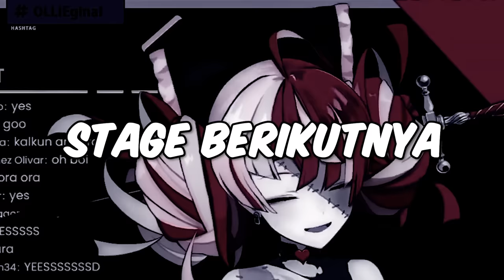AKHIRNYA AKU COLLAB SAMA @KureijiOllie | Main Roblox sama Ollie [Part 27]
Seneng banget akhirnya bisa collab sama Zombie kesayanganku

Terima kasih.